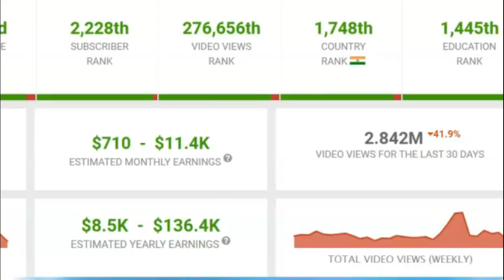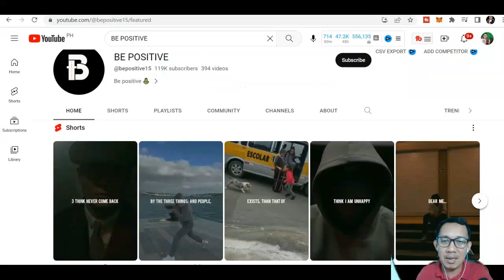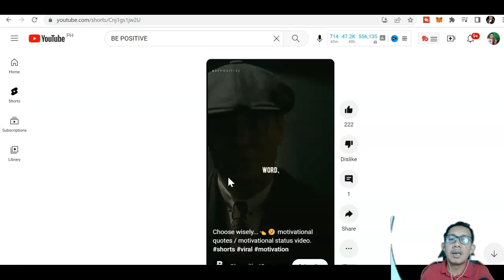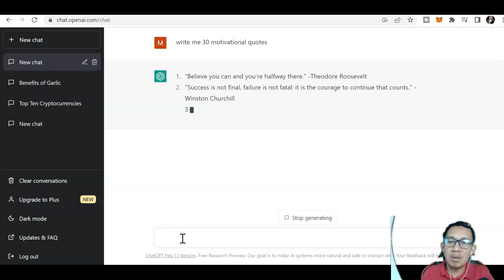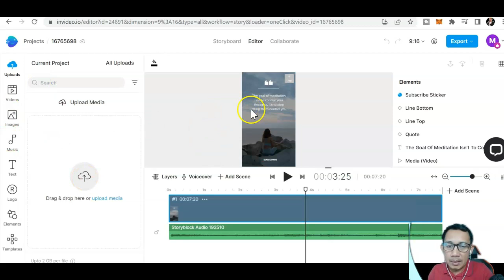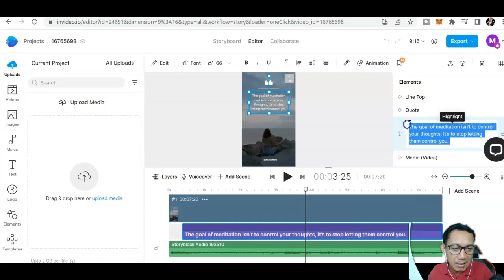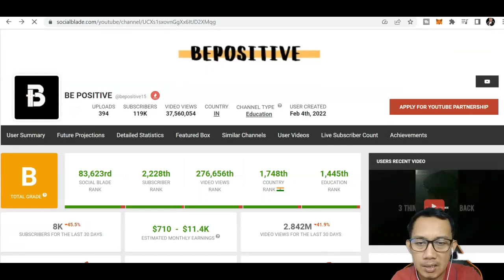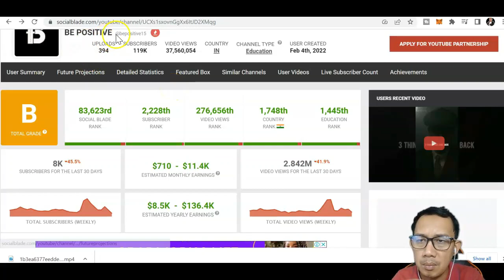Make Money Copy & Pasting Motivational YouTube Shorts & Facebook Reels With ChatGPT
SA VIDEO NA ITO MALALAMAN MO HOW TO MAKE MONEY COPY & PASTING MOTIVATIONAL YOUTUBE SHORTS AND FACEBOOK REELS WITH CHATGPT

PREVIOUS VIDEOS